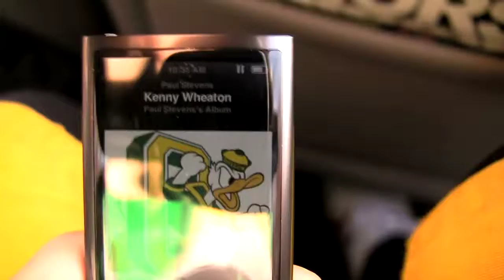Fun with Washington fans.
With the Kenny Wheaton commentary and the Duck fight song on my iPod, I couldn't help having a little fun with the Husky fans. Washington 2009.